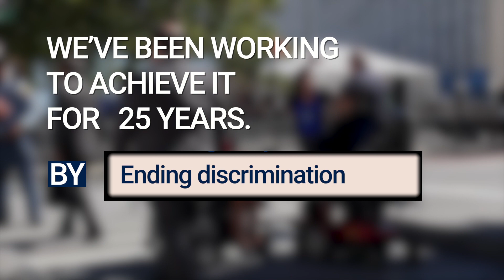Everyone included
Homelessness is one of the crudest manifestations of poverty, discrimination and inequality, affecting people of all ages, genders and backgrounds. Globally, 1.6 billion people worldwide live in inadequate housing conditions, with about 15 million forcefully evicted every year according to UN-Habitat, which has noted an alarming rise in homelessness in the last 10 years.